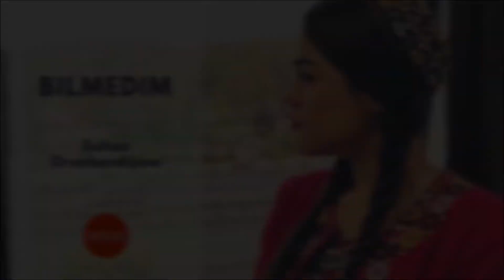Suhan Orazberdiyew - Bilmedim | Miras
Hormatly diňleýjilerimiz!
Diňlemek isleýän aýdymyňyz bar bolsa, aýdymyň we aýdymçynyň adyny teswir galdyryp bilersiňiz. Iň gysga wagtda siziň islegiňiz boýunça, islän aýdymyňyzy kanalymyza ýükläris.

Kanalymyza abuna bolmagy we aýdymlary halamagy ýatdan çykarmaň!

Täze çykaran aýdymlaryňyzy köp kişi görer ýaly etmek isleseňiz bize ýüz tutuň